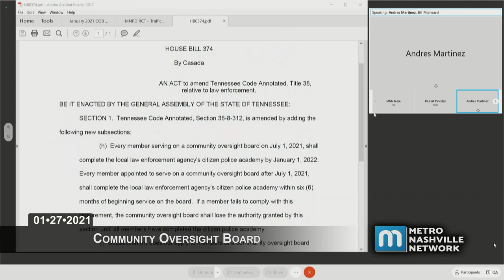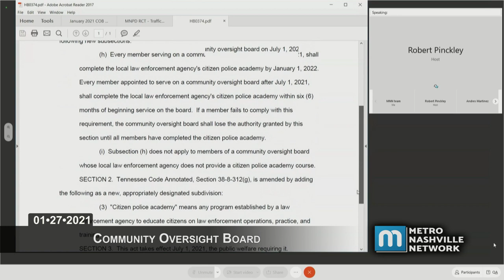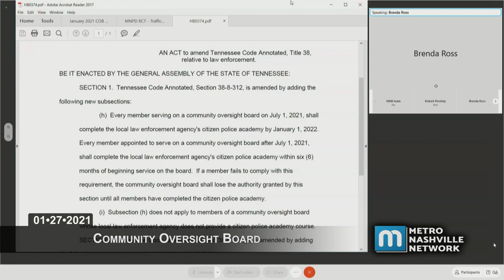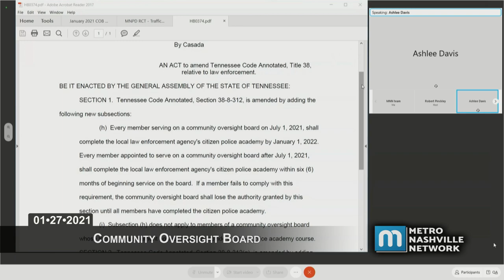01/27/21 Community Oversight Board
Coverage of the Community Oversight Board Meeting virtually convened in accordance with Governor Lee's executive orders on January 27, 2021